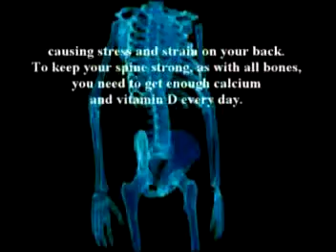42. A discussion on joint injures and arthritis by Dr Alimo